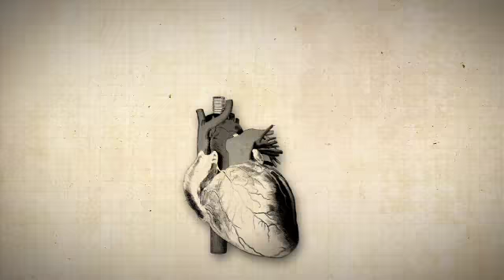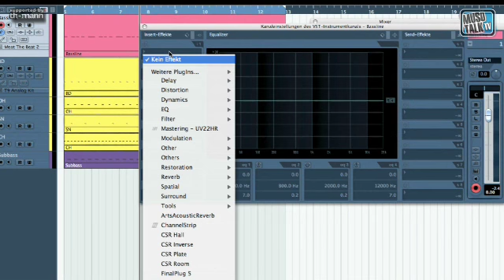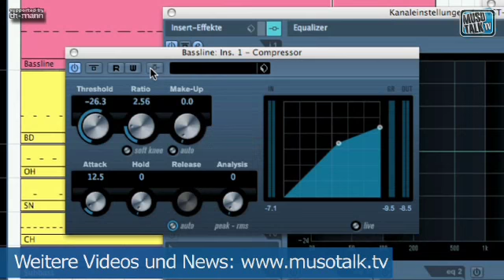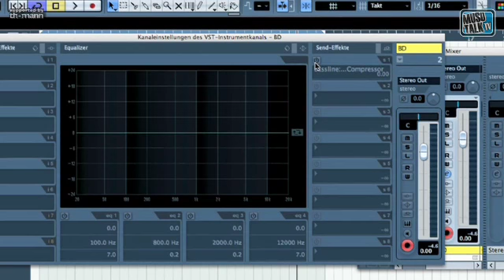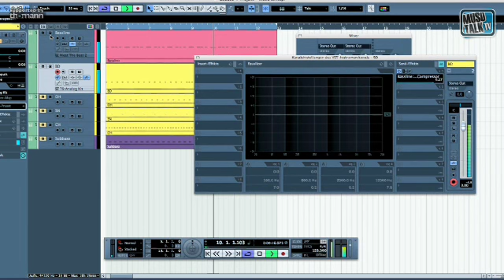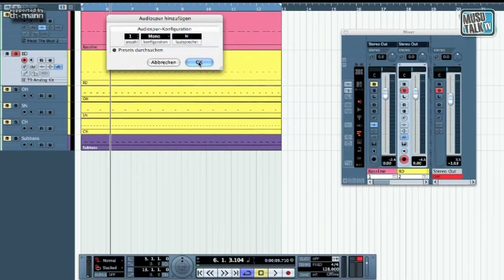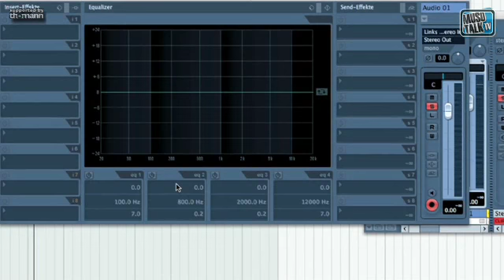MusoTalk 270 - Workshop - Cubase Praxis Sidechain Teil 1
Holger Steinbrink geht in dieser Folge auf die Funktionsweise und die Verwendung von Sidechaining in Cubase ein.